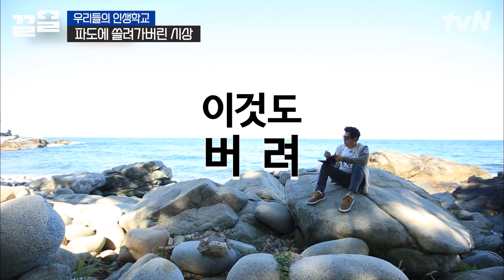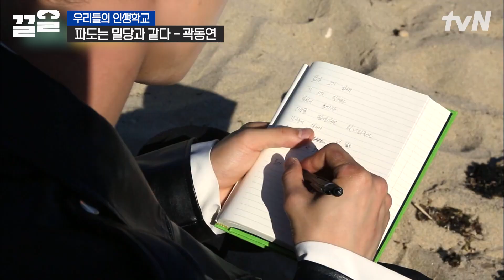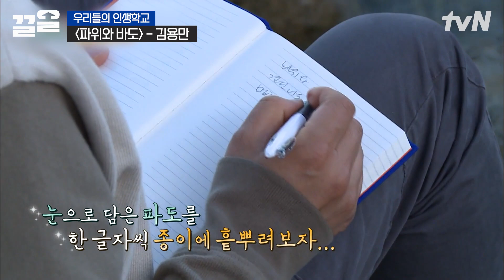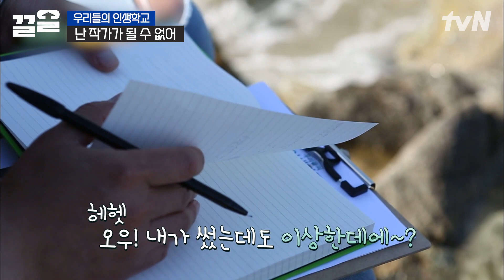파위와 바도는 무슨 말이에요?ㅋㅋㅋ 정준하 당황시킨 김용만의 저세상 멘트 | 우리들의인생학교